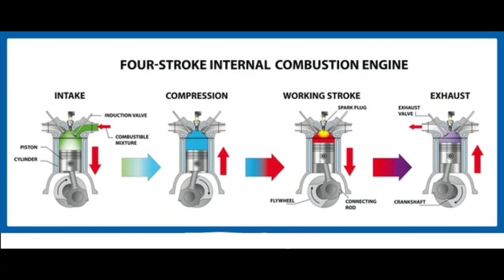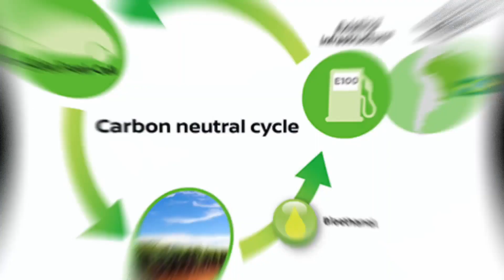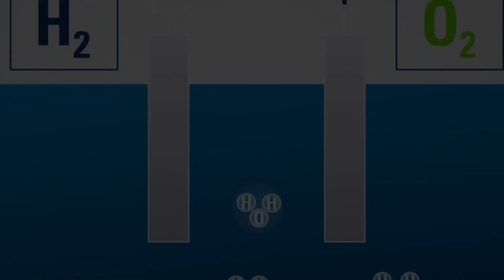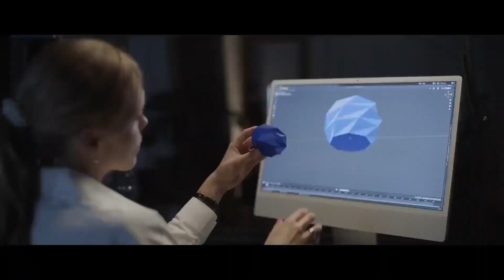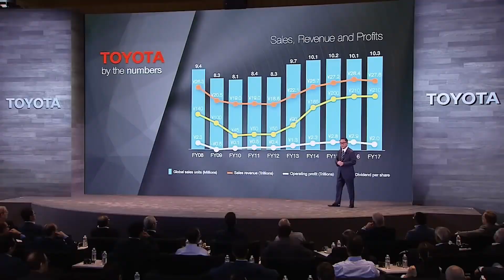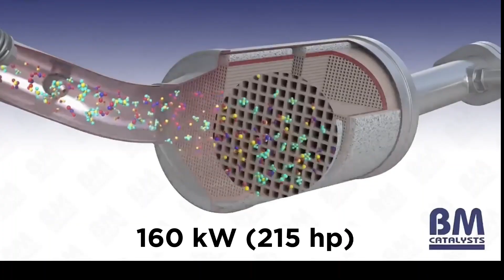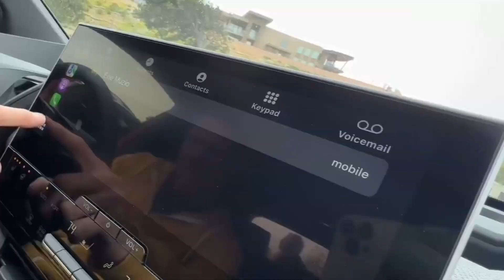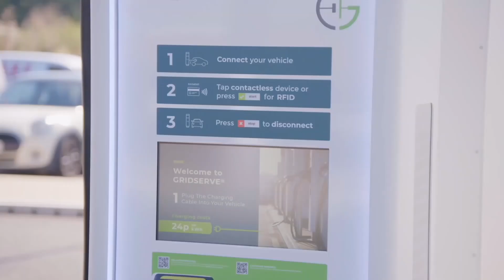The future is combustion engines?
Electric vehicles is the future - the death of combustion engines. Or is it?
In this video we'll take a look at what Toyota and Subaru think is the future of engines and cars. Other car manufacturers too like Porsche are heavily investing in alternative fuels instead of electric. One big advantage being that the infrastructure is already built around the world.
So take a look and leave a comment on what you think is the future of cars and engines.

We have a store for all car enthusiasts! All original designs and we ship worldwide.. check it here: